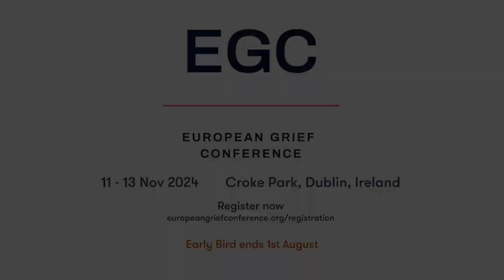European Grief Conference, Dublin Ireland 2024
Irish Hospice Foundation is delighted to be hosting the European Grief Conference 2024, in partnership with the Bereavement Network Europe (BNE), RCSI University of Medicine and Health Sciences (RCSI) and the Danish National Center for Grief.

When: November 11 – 13, 2024
Where: Croke Park, Dublin, Ireland